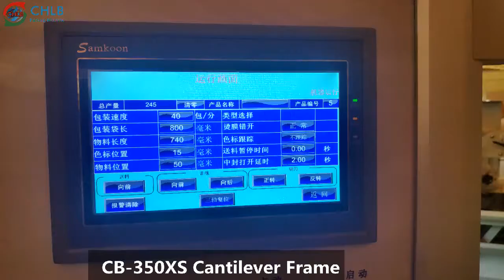CB-350XS Packing Vas Deferens